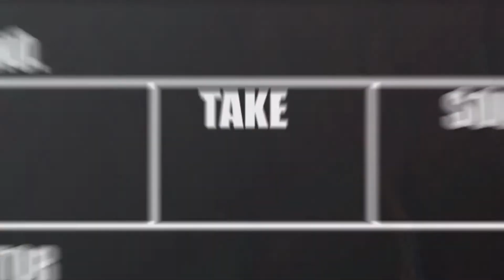Paros4you presenta la soluzione per un internet semplice e sicuro,senza linee telefoniche fisse .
Soluzione a internet senza contratti A linee telefoniche,la libertà di muoversi.